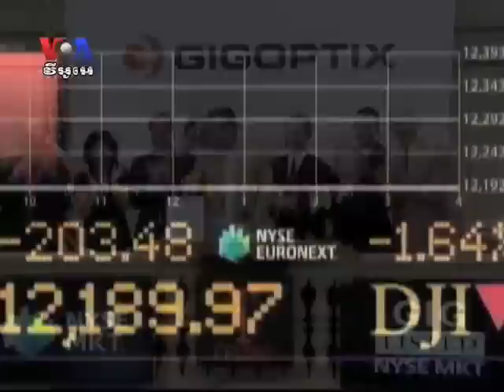Obama's Re-Election Amid Poor Economy Rare, Analyst Says (in Khmer)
No president since Franklin D. Roosevelt has been re-elected amid such poor economic performance, but economist Duch Darin told VOA Khmer this week that President Barack Obama's stimulus package, auto industry bailout and other economic decisions helped him win a second term in office.

The US is facing a sluggish economy, with unemployment reaching 7.9 percent in October, just ahead of the Novem...
ber presidential election. The real GDP growth was at just 2 percent in the third quarter of the year, also ahead of the election.

However, Duch Darin, a Florida-based economist, said Obama's policies were viewed by many as a help to the middle class and to university students, securing his win over Republican rival Mitt Romney.

Obama now faces what is called the "fiscal cliff," an automatic end to tax cuts and cut to government spending that will be enacted at the end of the year if he and Congress cannot reach a budget agreement.

This will be the next challenge facing the president, Duch Darin said. VOA Khmer's Yann Ker has the interview.